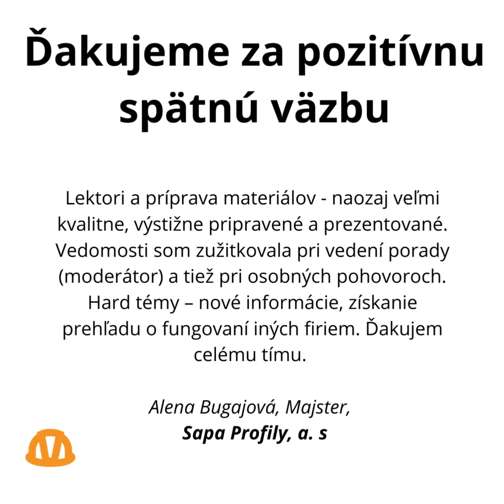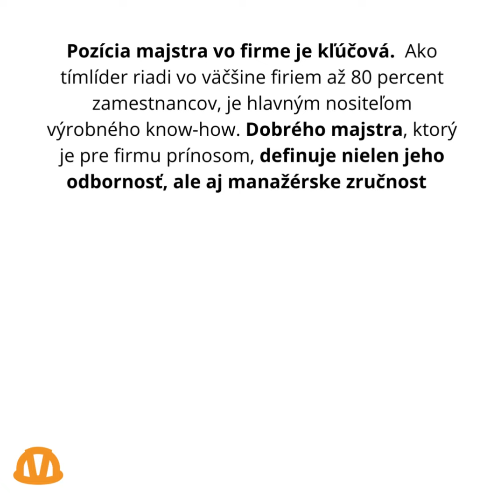ŠKOLA MAJSTROV VO VÝROBE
ŠKOLA MAJSTROV VO VÝROBE - ročný vzdelávací program s certifikátom IPA Slovakia

Pozícia majstra vo firme je kľúčová.  Ako tímlíder riadi vo väčšine firiem až 80 percent zamestnancov, je hlavným nositeľom výrobného know-how. Dobrého majstra, ktorý je pre firmu prínosom, definuje nielen jeho odbornosť, ale aj manažérske zručnosti, schopnosť rýchlo vyhodnocovať a riešiť problémy.

Počas štúdia kombinujeme nielen teoretické a praktické tréningy priamo vo firmách, ale zároveň trénujeme aj mäkké zručnosti majstrov. Jednotlivé moduly vzdelávacieho programu sú definované na základe súčasných trendov, našich skúseností a minimálnych požiadaviek na majstra.